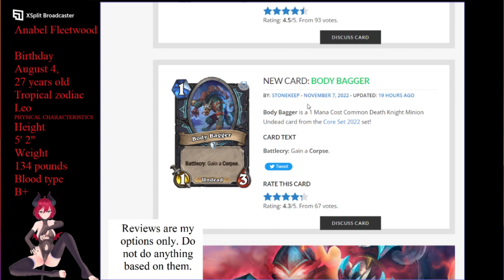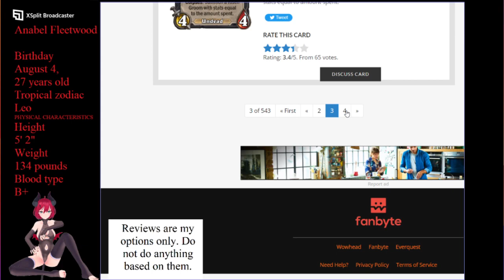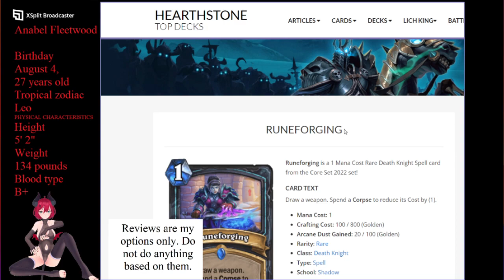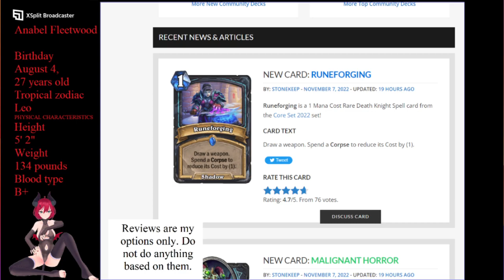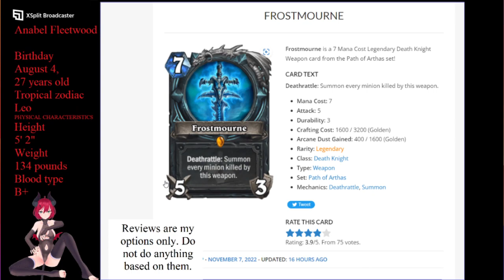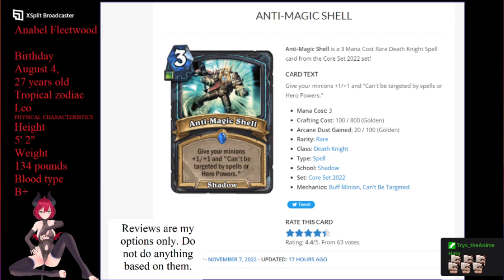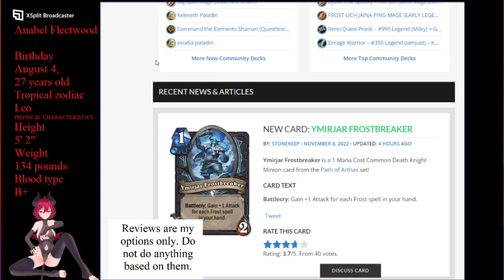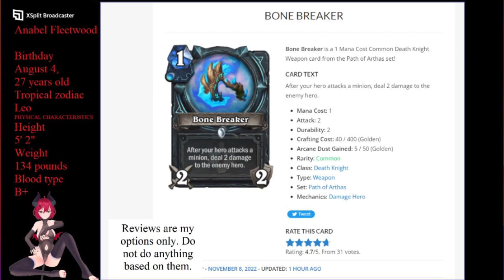March of the Lich King 3rd set of cards